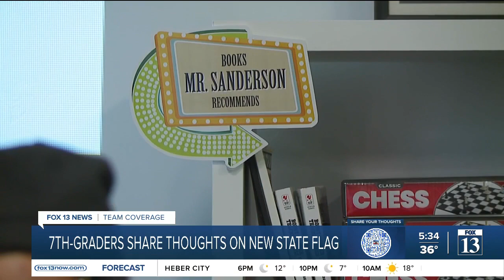Classroom learns civility discussing latest state flag design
As the final design for Utah's new state flag was being finalized, one classroom in South Jordan held a debate of its own on what the flag should look like.